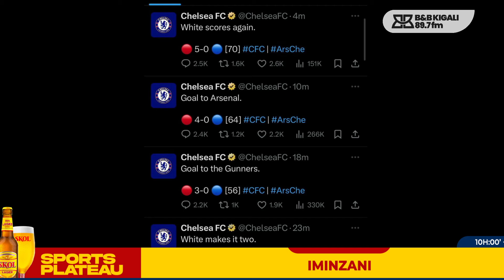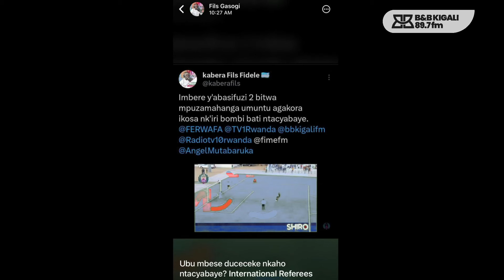RAYON NA CHELSEA KO BAZISEKEYE RIMWE